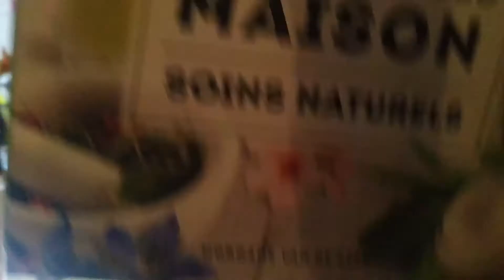après shampoing embellissent (mycosmetik)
hello aujourd'hui enfin une video cosmétique maison sur un après shampoing test mycosmetik qui est livre de qualité mais avec des conseil un peu zarbe des-fois mais il est pas mal du tout donc je vous le lien